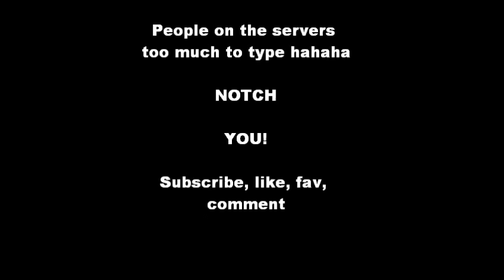A Day in the Life of Spider Pig (SWTK server)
If you want to join the server message me. Being on the server does give u a chance to be in a video. A day in the life of spider pig SWTK minecraft server. WE LOVE SLY so help us get big so we can talk to him and get him on the server.